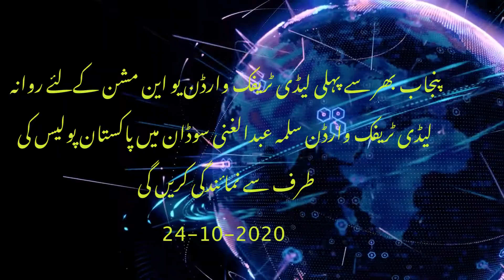Lady Traffic Warden Salma Abdul Ghani Selected for UN Mission in Sudan, representing Pakistan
پنجاب بھر سے پہلی لیڈی ٹریفک وارڈن یو این مشن کےلئے روانہ
لیڈی ٹریفک وارڈن سلمہ عبدالغنی سوڈان میں پاکستان پولیس کی طرف سے نمائندگی کریں گی